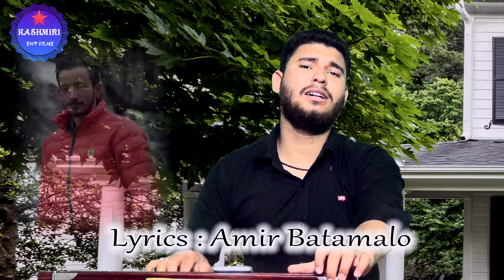KARAAR | Naseer Aftab | Amir | kashmiri song